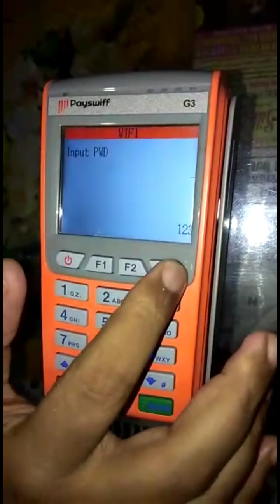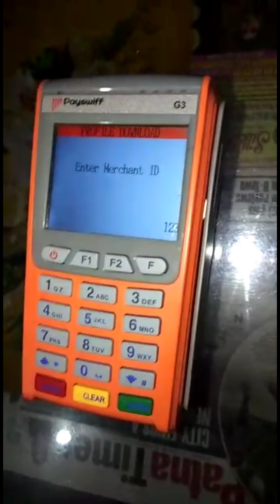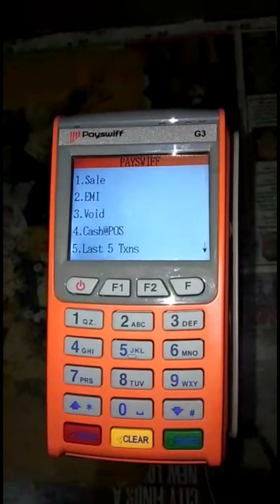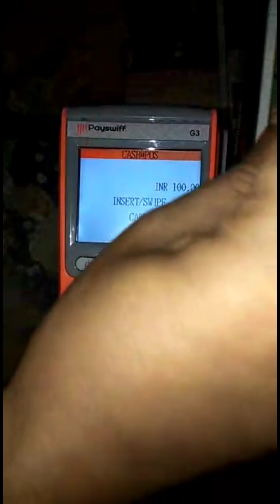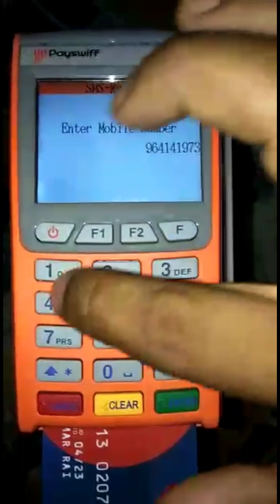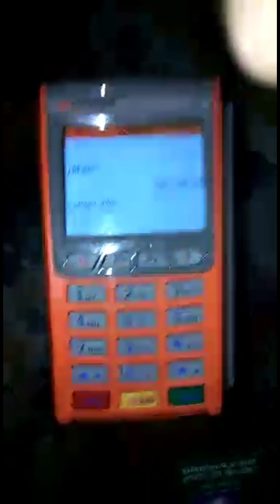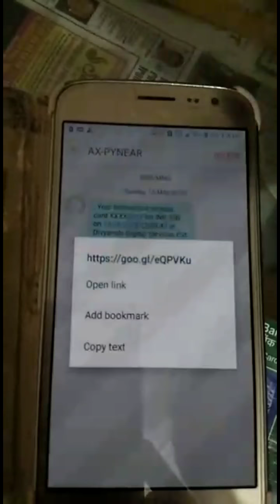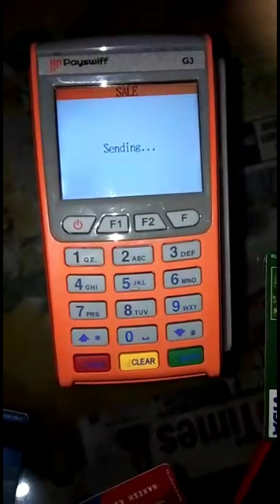LIVE DEMONSTRATION OF PAYSWIFF GPRS OR WIFI MPOS DEVICE.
JOIN WHATSAPP GROUP FOR HITACHI CRM INSTALLATION-

If you are Interested to Install White Label ATM or CRM ( CASH RECYCLER MACHINE)

 or CRM For Cash & Withdrawal Both ( Cash Recycler Machine)

PPT for WLA ATM or WLA CRM Installation -

This Video Explains how Transactions can be done on GPRS or Wifi activated Payswiff MPOS Device.